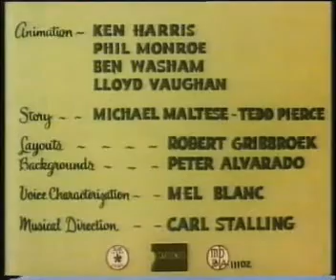BBC Two - Continuity Friday 29th May 1998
BBC Two - Continuity